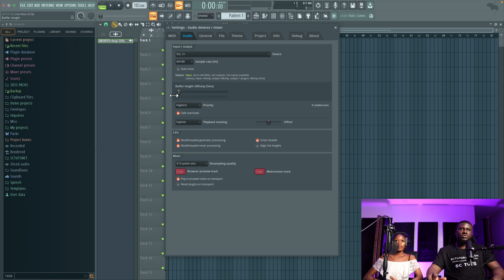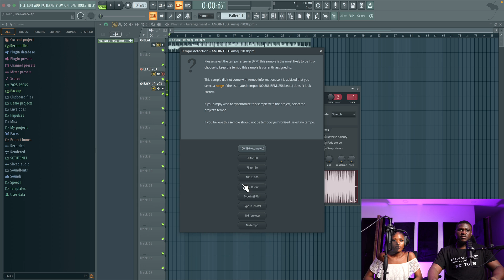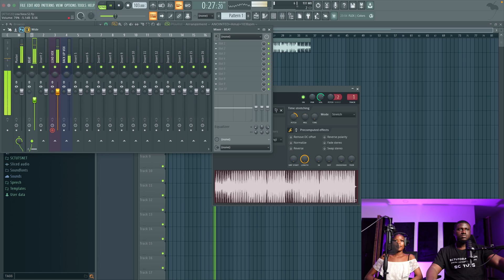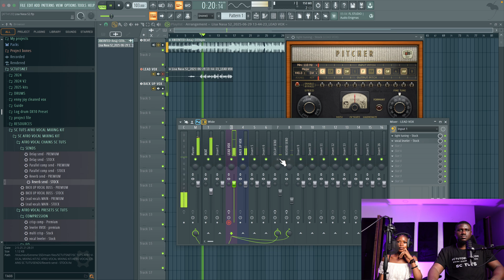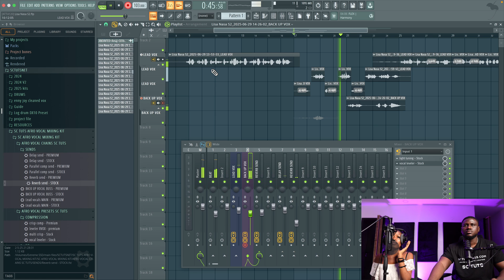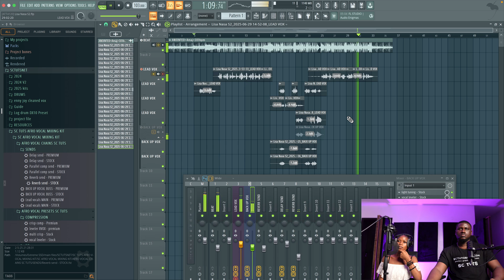How to record vocals with stock plugins in FL Studio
In this FL Studio vocal recording tutorial, I’ll walk you step-by-step through the exact process to record professional-sounding vocals at home. Perfect for beginners and intermediate users, this guide covers everything from setting up your mic and audio interface to vocal chains, gain staging, and recording techniques used by the pros.

What you’ll learn in this FL Studio vocal tutorial:

How to set up your mic & audio interface in FL Studio

Best FL Studio settings for vocal recording

How to avoid latency when recording vocals

Pro tips to get clean, crisp vocal takes

Simple vocal chain for clean monitoring

FL Studio beginner-friendly vocal workflow

Whether you’re making Afrobeat, Amapiano, Hip-Hop, or Pop, this vocal recording guide will level up your sound.

📦 Want my exact vocal preset & FL Studio template?
– Includes EQ, compression, reverb, and FX chain presets used in this tutorial.